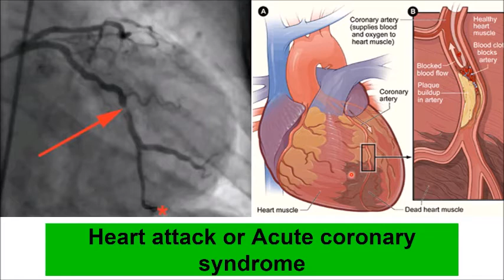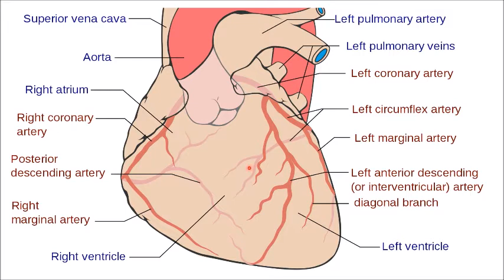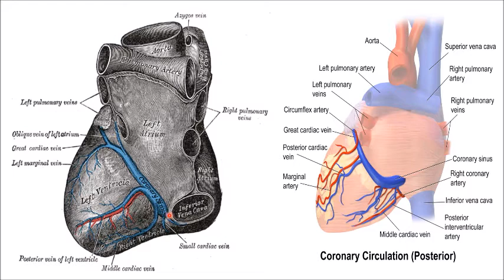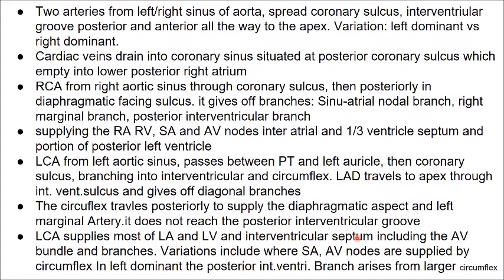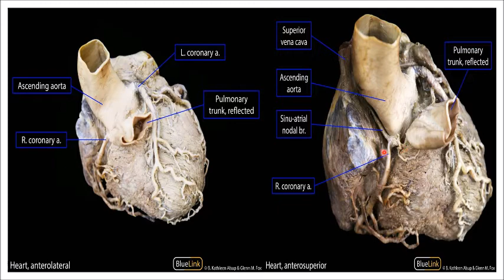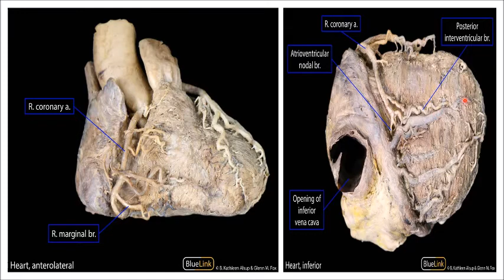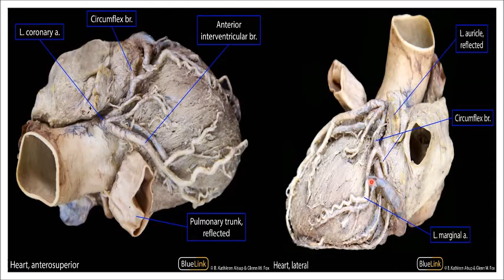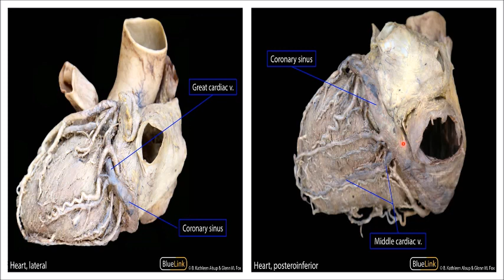AF SOMALI CARDIOVASCULAR SYSTEM CORONARY ARTERIES PART 3